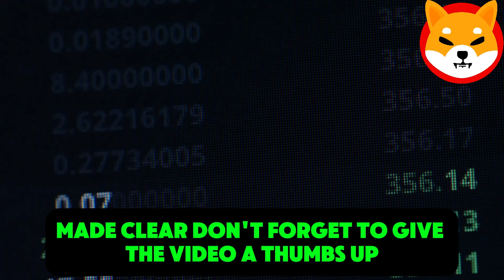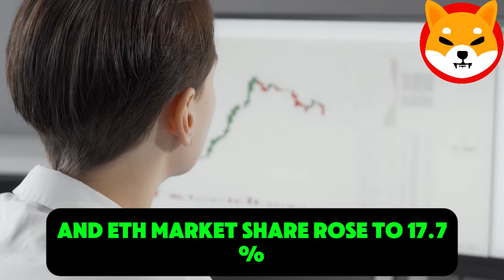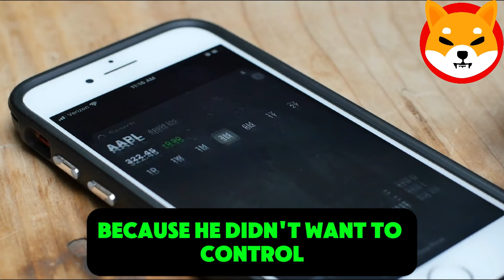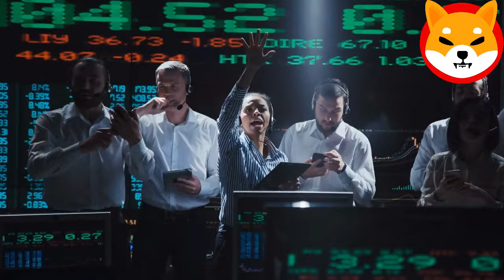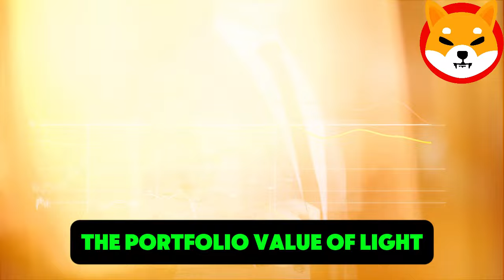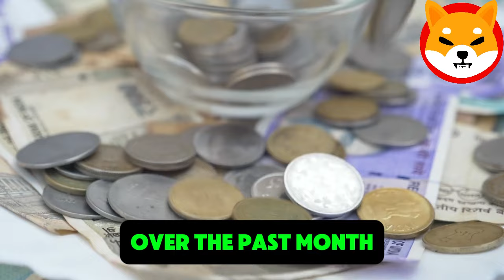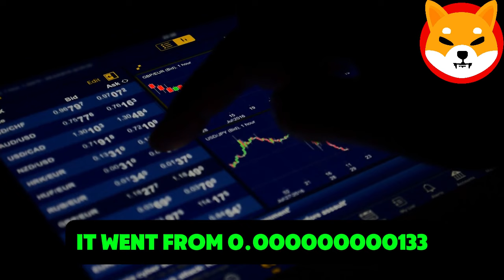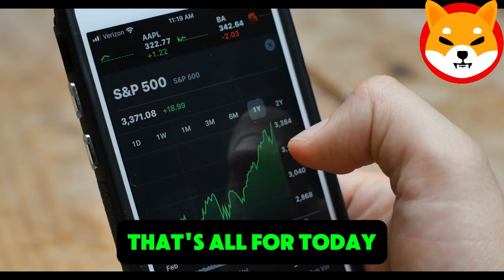CEO OF SHIBA INU REVEALED WHAT WILL HAPPEN IN JUST 12 HOURS!! - SHIB KAI